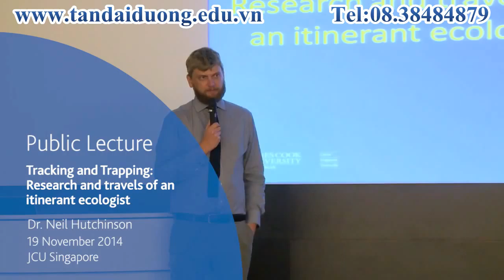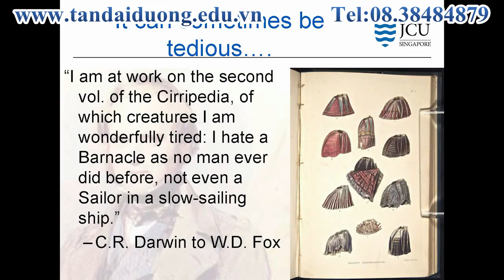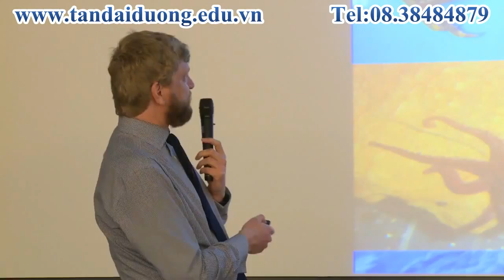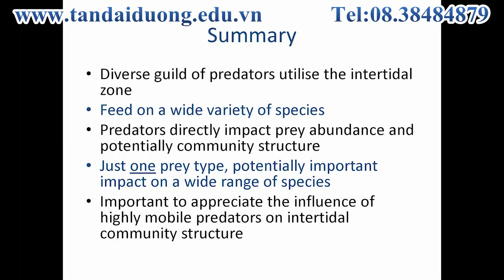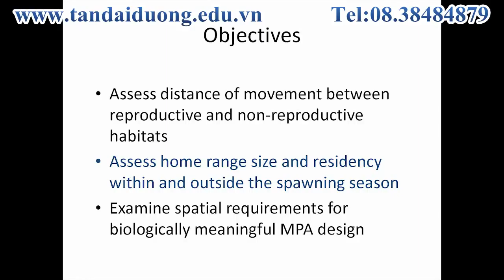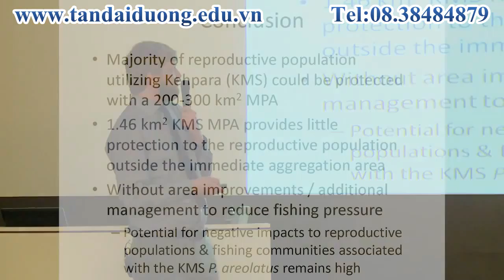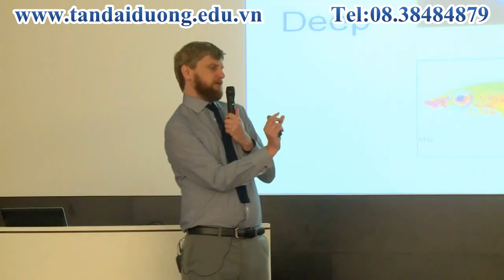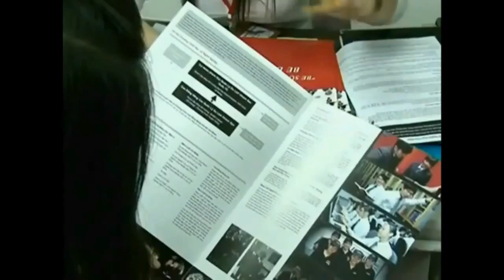nhà sinh thái học lưu động - JC Singapore (bài giảng)